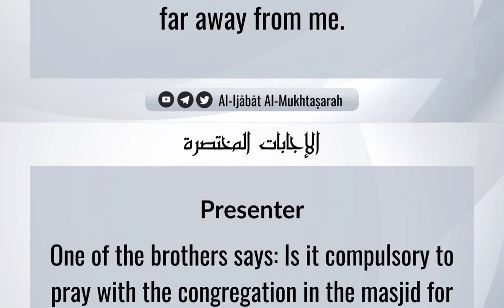Is It Compulsory To Pray With The Congregation If The Masjid Is Very Far? | Shaykh Ṣāliḥ Al-Fawzān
Is It Compulsory To Pray With The Congregation If The Masjid Is Very Far? | Shaykh Ṣāliḥ bn Fawzān al-Fawzān